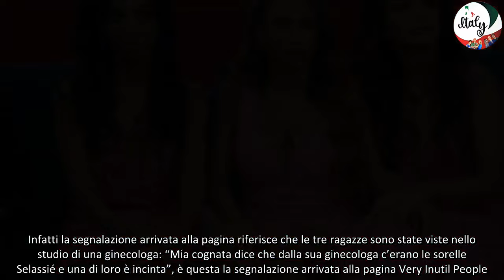Grande Fratello Vip, “una delle Selassié è incinta” la replica delle tre ex gieffine al gossip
Nelle ultime ore è circolato il rumor secondo cui una delle tre sorelle Selassié sarebbe incinta. La replica delle ex vippone
In queste ore è circolata sul web una segnalazione che riguarderebbe le tre ex vippone Selassié. Stando a quanto ha riportato la pagina Very Inutil People una delle tre ragazze concorrenti della sesta edizione del Grande Fratello Vip sarebbe incinta.